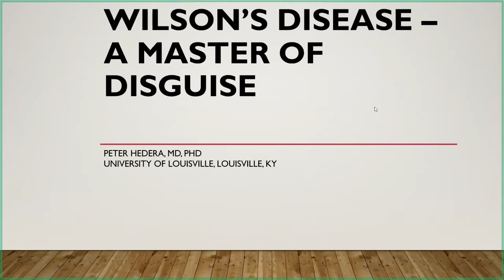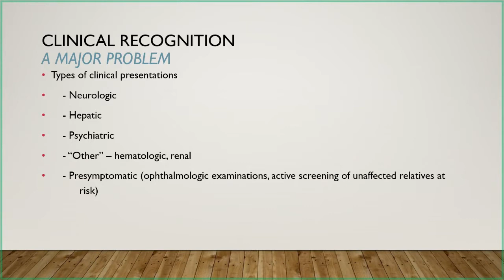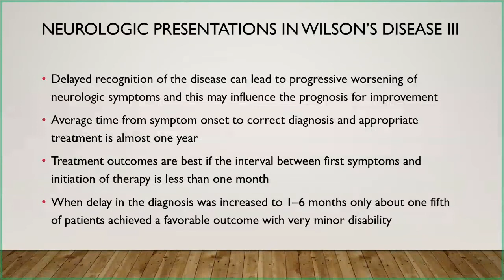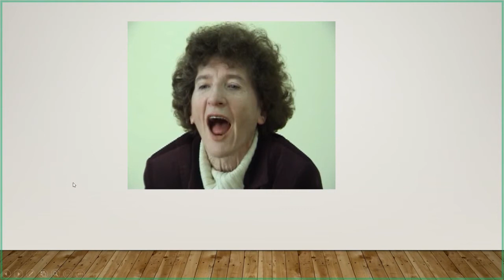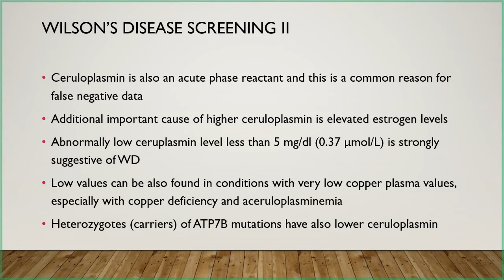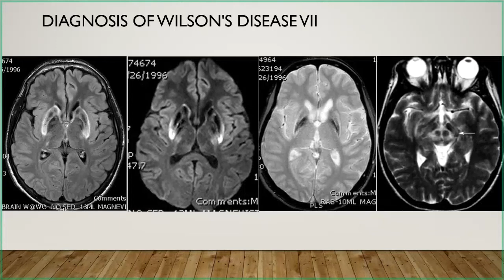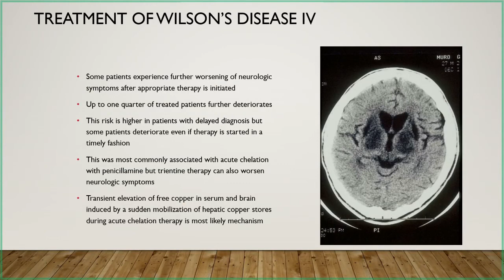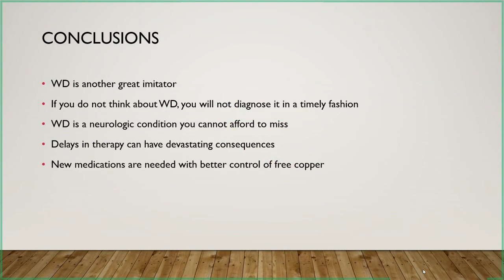Wilson’s Disease: A Master of Disguise by Peter Hedera, MD Ph.D. Prof., Univ of Louisville Neurology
June 24, 2021 University of Louisville Neurology Grand Rounds " Wilson’s Disease: A Master of Disguise" by Peter Hedera, MD Ph.D. Professor and Movement Disorders Program Director at the University  of Louisville Department of Neurology